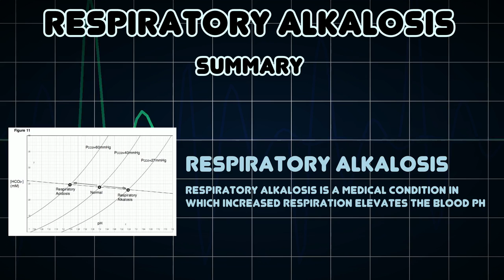Respiratory alkalosis (Medical Condition)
Symptoms, risk factors and treatments of Respiratory alkalosis (Medical Condition)

Respiratory alkalosis is a medical condition in which increased respiration elevates the blood pH